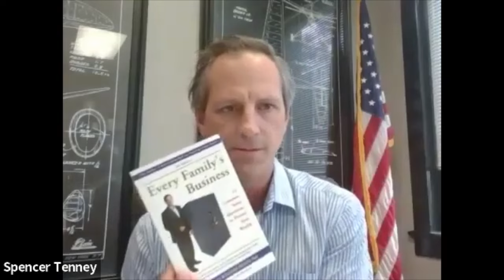How to Sell the Family Business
Tenney Group was founded almost 50 years ago by Charles Tenney. He had the vision to help transportation companies in America build the best businesses possible and leave a legacy for their families.

After decades in the business, Charles began to think about the next chapter for the Tenney Group. Should he sell to a third party? Should he sell to an employee? Should he sell to his children?

Eventually, through many conversations, Spencer Tenney,CBI CMAA (Charles' son) decided that he wanted to purchase the business and see where he could take it.

In this webinar, co-hosted with Intermodal Association of North America (IANA), Chandler Lyles interviews Charles and Spencer to discuss the process they followed to successfully transition the family business from one generation to the next.